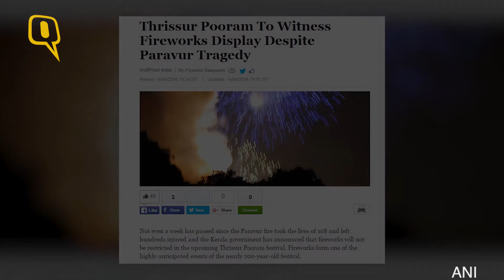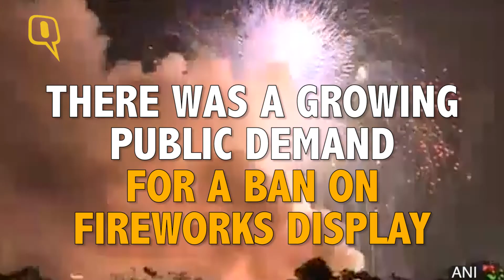Despite Kollam Tragedy, Thrissur Festival Attracts Large Crowd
The famous Thrissur Pooram festival began in Kerala on Monday with deities of eight small temples arriving in front of Lord Vadakkunathan temple for the annual ritual. The rituals were carried out amid tight security in the light of the Kollam temple tragedy with strict guidelines issued by the Kerala High Court for its conduct.
Thousands of people, including foreign tourists gathered at the cultural capital of Kerala to enjoy the 36-hour-long festival, which will culminate early Tuesday morning with a massive display of fireworks.
There were apprehensions about whether the festival could be held in its traditional form after the district administration put a lot of restrictions on fireworks and elephant processions in the wake of the Kollam temple tragedy.
People cutting across religious lines and politics rallied behind two private Devaswoms – Paramekkavu and Thiruvambady – demanding that the best known cultural festival of Kerala be allowed to be held in its traditional form.
The High Court and state government took a favourable position in the matter, albeit with a lot of security conditions.
Chief Minister Oommen Chandy and Home Minister Ramesh Chennithala had held a special meeting with office bearers of the festival organising committee and assured them of all safety and security steps to organise the Pooram festival without losing its essence.